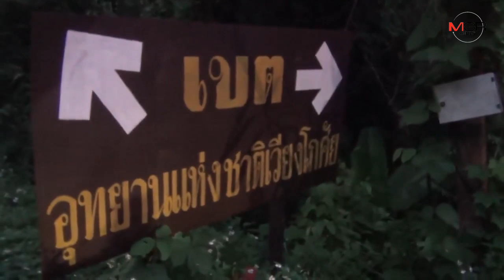ระทึก! รถตู้คณะครูน่านมุ่งหน้าขึ้นเชียงใหม่ เสียหลักตกข้างทางลำปางเจ็บ 11 ราย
20/09/2019 ระทึก! รถตู้คณะครูน่านมุ่งหน้าขึ้นเชียงใหม่ เสียหลักตกข้างทางลำปางเจ็บ 11 ราย

ลำปาง - เกิดอุบัติเหตุหมู่สุดระทึก..คณะครูจากเมืองน่านเหมารถตู้ 2 คันเดินทางไปดูงานเชียงใหม่ เข้าเขตลำปางคาดคนขับหลับใน รถตู้คันที่ 2 ที่ตามหลังเสียหลักพุ่งลงข้างทางเจ็บระนาวยกคัน